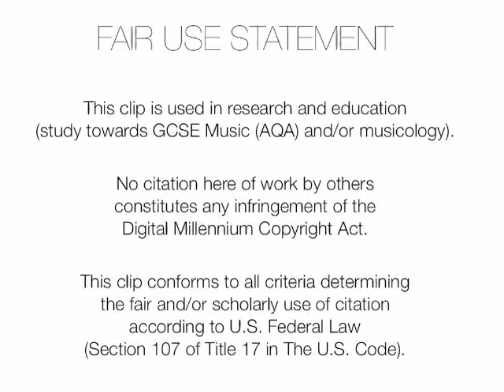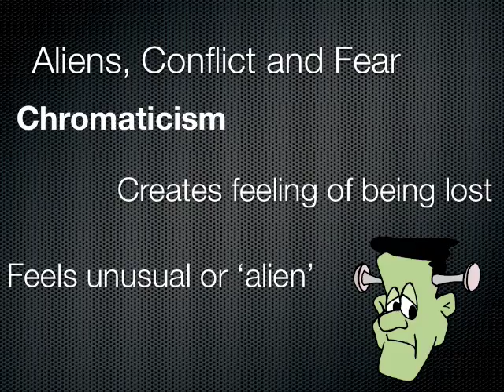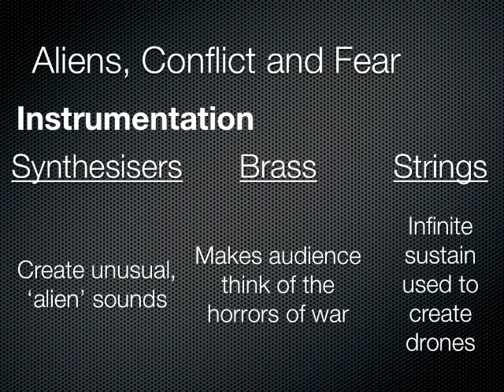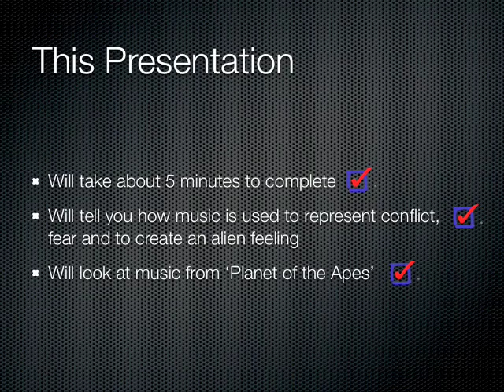Horror, Sci-Fi and Fantasy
Part of the 'GCSE Music in a Week' course at Baylis Court School.

This video is Topic 2 of Area of Study 1 and covers Music for Film - Horror, Science-Fiction and Fantasy.

No profit is derived from the production or availability of this clip.